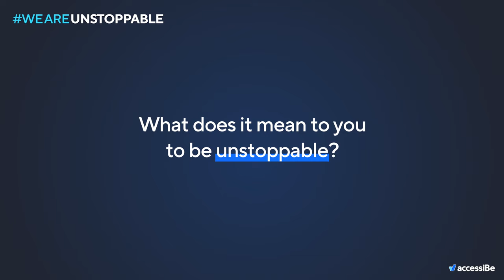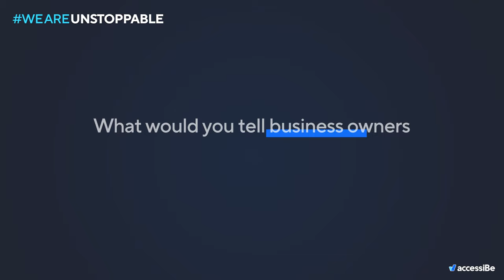Jackie Behind the Scenes | WeAreUnStoppable accessiBe National TV Commercial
You may have seen Jackie on national TV in our WeAreUnStoppable campaign but we were lucky to catch her for a few minutes behind the scenes to hear her personal perspective on web accessibility and what business owners should know about making their websites accessible to everyone.

In this video Jackie will answer the following questions:
1. What does it mean to you to be unstoppable?
2. How does it make you feel that only 2% of websites are accessible?
3. What would you tell business owners about making their websites accessible?

The WeAreUnStoppable campaign features different people with disabilities, such as blindness, deafness, motor impairments, and more. In the commercial, these amazing people don’t let anything hold them back as they pursue their dreams, professions, and every day tasks. Whether it’s winning gold medals in the Paralympics, performing on Broadway, or raising a beautiful family, they are unstoppable.